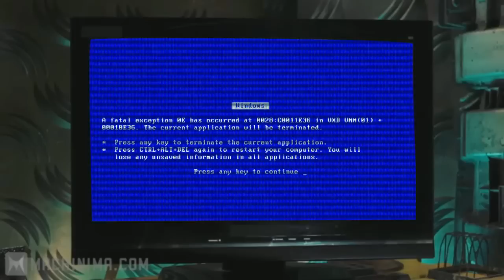The Tom VII: Shoot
Yet again, I have prepared a simple egg parody.